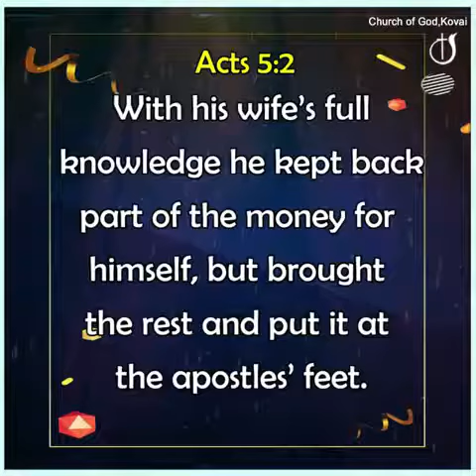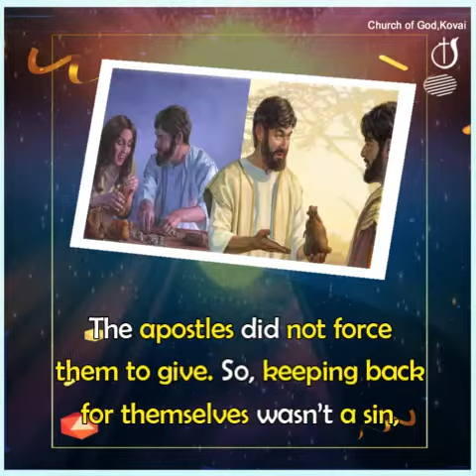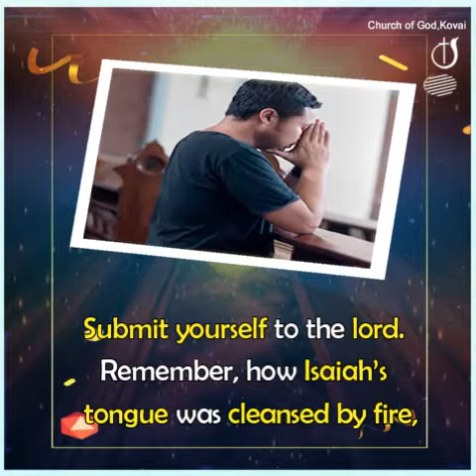LET'S BE FAITHFUL